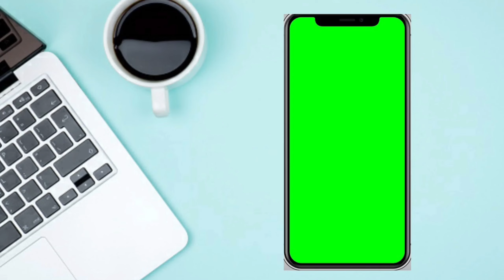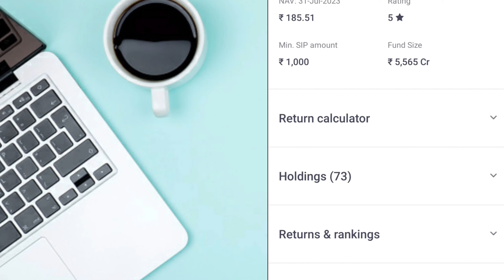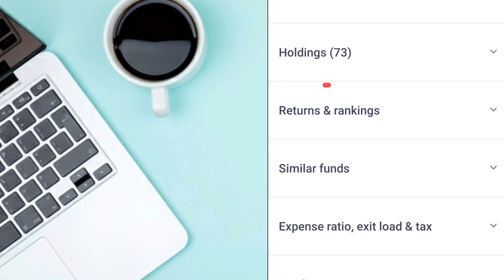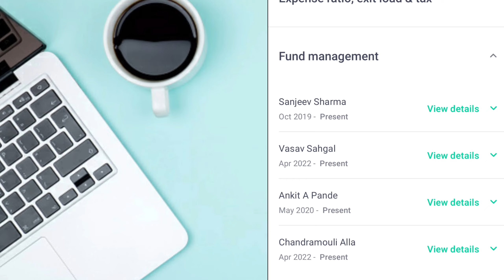quant small cap fund direct plan review!!quant small cap fund review 2024!!quant mutual fund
Welcome to our video "Exploring the Quant Small Cap Fund"! In this video, we dive deep into the world of small cap funds and explore the unique features of the Quant Small Cap Fund.

Small cap funds are known for their potential to deliver high returns, making them an attractive option for investors looking to add some growth to their portfolio. The Quant Small Cap Fund, in particular, stands out for its focus on quantitative analysis and investment strategies that aim to outperform the market.

Join us as we discuss the benefits of investing in small cap funds, how the Quant Small Cap Fund differentiates itself from its competitors, and why it may be a smart choice for your investment goals.

If you're ready to take your investment game to the next level, don't miss this in-depth exploration of the Quant Small Cap Fund.